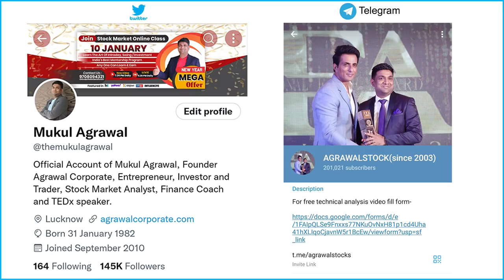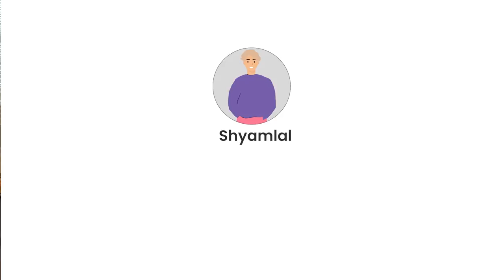Red Alert जानें आपका Bank डूबने वाला तो नहीं | Banking Sector News | Mukul Agrawal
Today's video is going to be very eye-opener for you, whether you are an investor or not, this video is directly related to your life because you are related to bank. In this video we are going to tell you some such signs which if you understand So you will be able to understand the future of any bank whether that bank is in danger in the future like Yes Bank, RBL Bank because if the bank goes in danger then whether you are an investor, even if your money is invested in that bank. In this video we will try to understand the truth of RBL Bank with the help of these ratios, if your money is invested in RBL or are speculating that in what condition the bank will go, then everything will be clear.

Benefits-
1. Daily market Update
2. Kabhi kabhi best stock level

TAGS